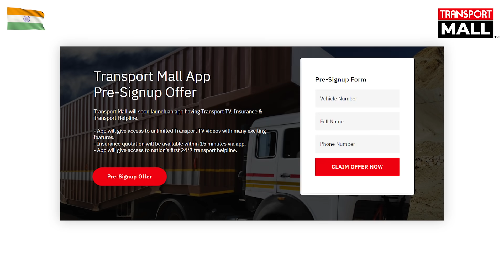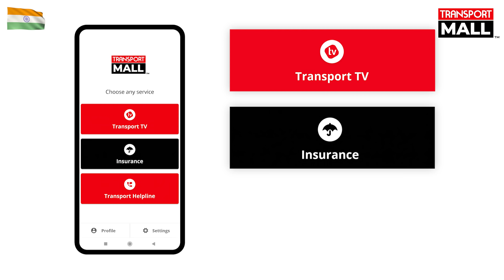ट्रांसपोर्ट टीवी का बड़ा एलान जीतें इनाम - TRANSPORT TV | V-1535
Transport TV अब देगा आपको पहले से ज़्यादा और तेज़ ख़बरें। यही नहीं आपकी कोई खबर छूटेगी भी नहीं। साथ ही आपको एक क्लिक पर मिलेंगी 2 और महत्वपूर्ण सेवाएं। गाड़ी  बीमा और Transport Helpline  15 मिनट में आपको मिलेगी गाड़ी बीमा की कोटेशन। इसके इलावा 24/7 हमारी माहिरों की टीम सुनेगी आपकी समस्याएं और कोशिश करेगी ज्यादा से ज्यादा मदद करने की।

ABOUT US :

Transport TV is India's only national commercial Vehicle news channel on YouTube. With 1 million subscribers and 4 million active visitors on the YouTube channel, we are India’s Biggest News Channel for the Community of Commercial Vehicle Owners